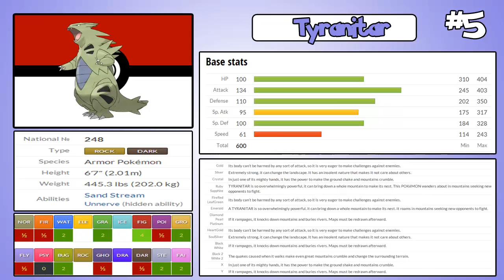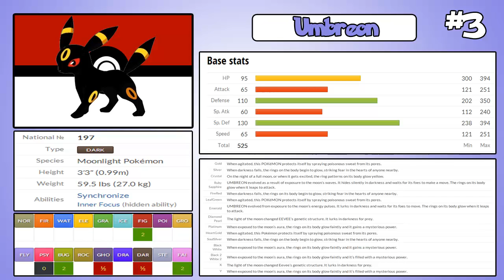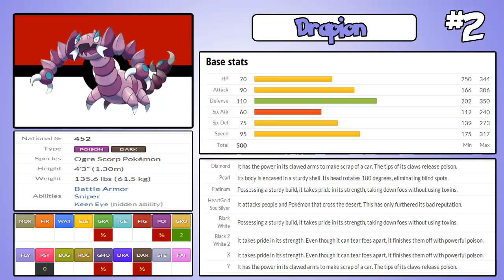Top 5 Dark Type Pokemon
This is my top 5 favorite dark type Pokemon.